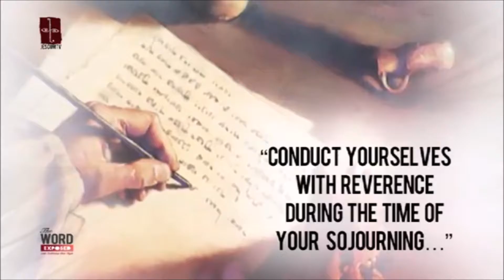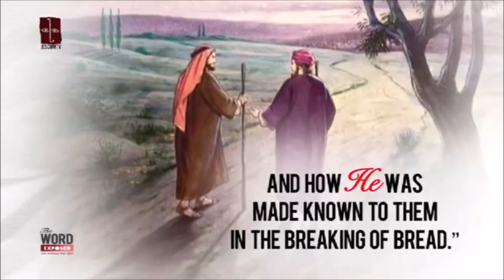easter 3 a trim